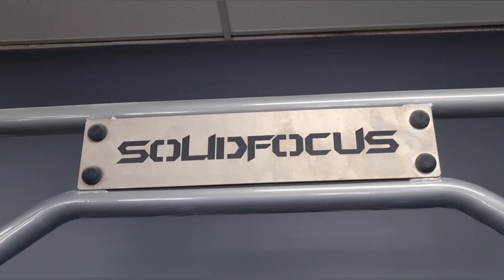100 - 1 Pump Burpees After 4 Week's off due to Illness calisthenics Get your Dopamine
100 - 1 Pump Burpees After 4 Week's off due to Illness calisthenics Get your Dopamine